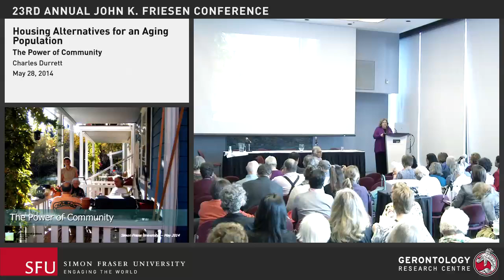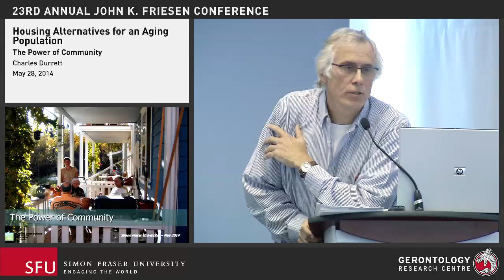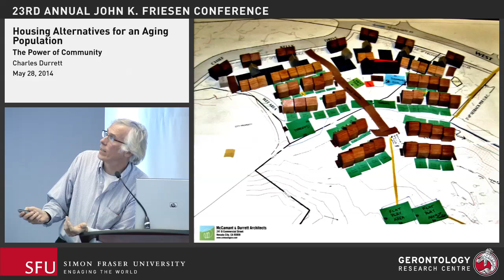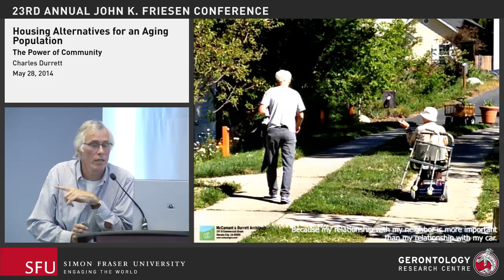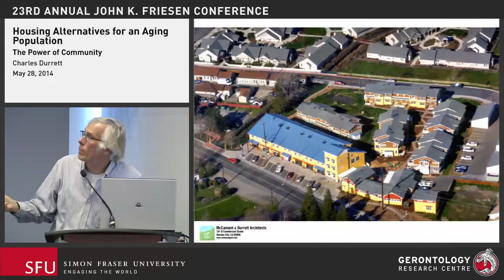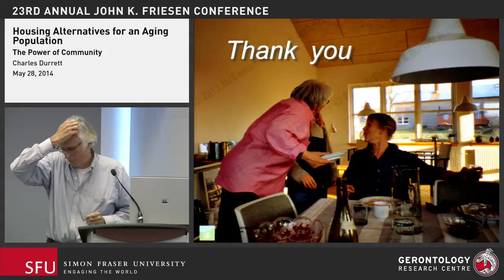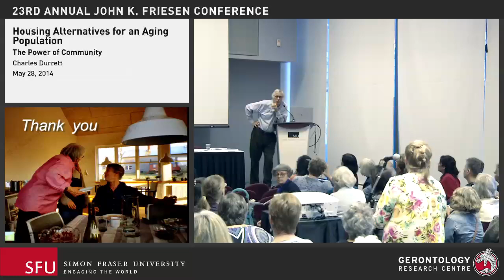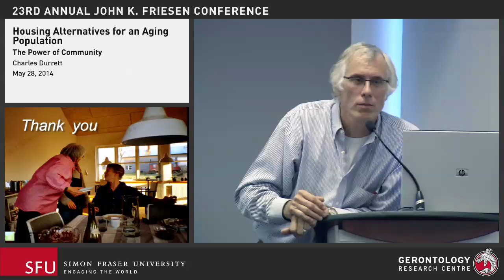Friesen Conference 2014 - The Power of Community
2014: 23rd Annual John K. Friesen Conference
"Housing Alternatives for an Aging Population"

FREE PUBLIC LECTURE THE POWER OF COMMUNITY

Chair: Rosalyn Kaplan, Director, Liberal Arts and Adults 55+ Program, Lifelong Learning, SFU
Presented by: Charles Durrett, architect and pioneer in cohousing in North America

 While some Canadians become "snow birds" when they retire and others move from one province or country to another, the majority remain in their familiar community, many in the home that they have lived in for many years. This conference explores the range of tenure arrangements, housing forms, and service models currently available and under development for adults 55+ in British Columbia. These include cohousing and the village model popular in the USA; life-lease projects, popular in the prairie provinces; mixed-tenure models and ethno-cultural models currently in operation in the province as well as housing and service options that do not require a person to move from his/her current home. Keynote speakers and expert panels describe the pros and cons of each housing option, the type of resident for whom person-environment fit is maximized, and “how to do it” if it’s a model that is resident inspired and managed. The objective of the conference is to provide information that will enable people aged 55+ to plan ahead and make informed choices. As well, it provides a forum for developers to learn what current and future seniors are looking for in the way of housing for their later years.

Host organization: Simon Fraser University Gerontology Research Centre in collaboration with SFU's Lifelong Learning Adult 55+ Program

Andrew Sixsmith PhD, Professor and Director, SFU Gerontology Research Centre (GRC) & President, International Society for Gerontechnology, Friesen Conference Chair
Gloria Gutman PhD, Professor/Director Emerita SFU GRC & Dept. of Gerontology, Friesen Conference Program Chair & Conference Manager;
Andrew Wister PhD, Professor and Chair, SFU Department of Gerontology